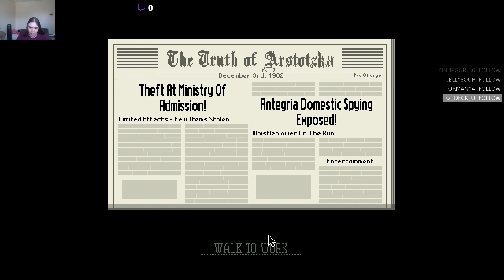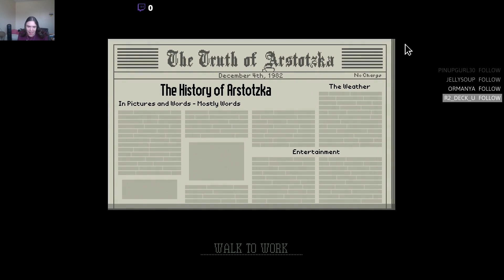Let's Stream Paper's Please - Episode 10 - Boom?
In this episode, the border explodes once again!

Game link: Time machine or emulation.